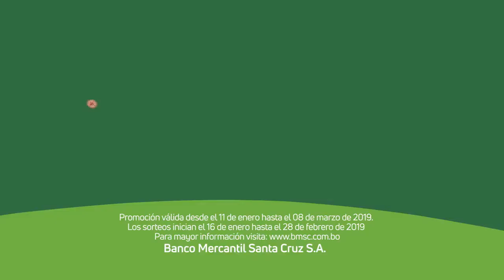BMSC - Super Makro Cuenta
Agencia: Raza Ad